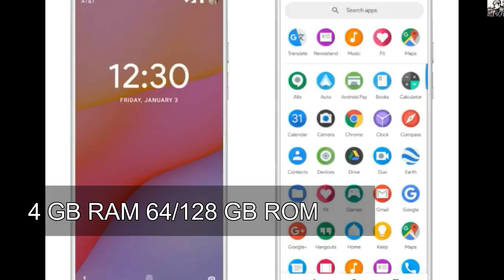GOOGLE PIXEL 2 AND PIXEL 2 XL 1ST IMPRESSION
THIS VIDEO IS ALL ABOUT GOOGLE PIXEL 2 AND PIXEL 2 XL 1ST IMPRESSION.